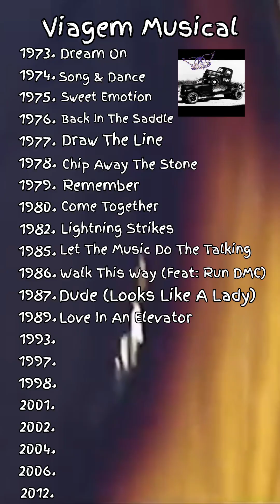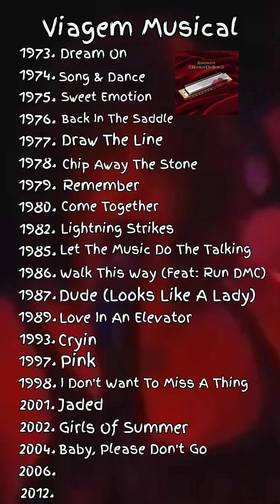Viagem Musical Aerosmith